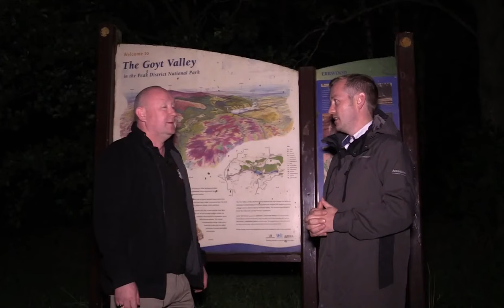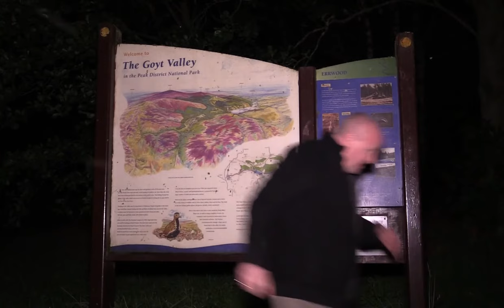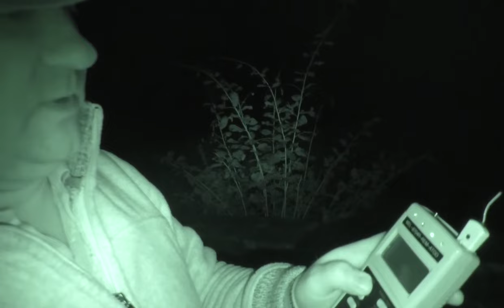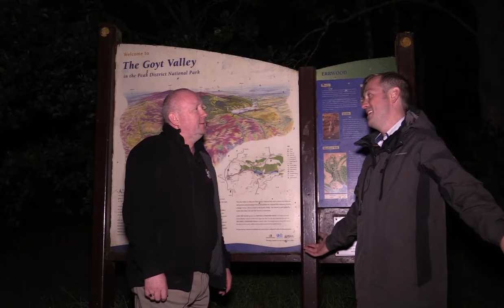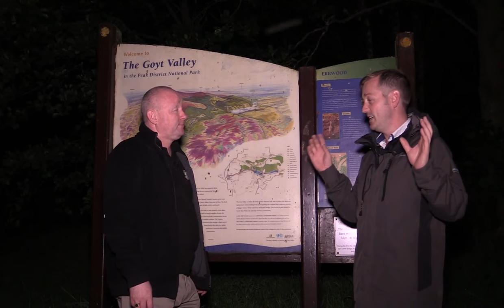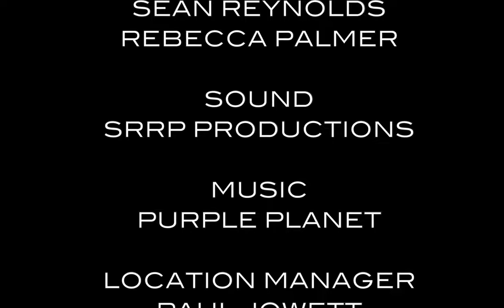Forgotten Souls of Errwood Hall - GHOST DIMENSION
Sean heads to the Errwood Hall ruins in the Goyt Valley. Said to be haunted by 3 spirits and has its very own time slip. The investigation does not disappoint and although the hall has now gone, it appears that the spirits have not.

Sean investigates the UK's most paranormal locations. Packed with high octane paranormal activity and discovery. Will he be able to make contact with a spirit from beyond the earthly dimension?